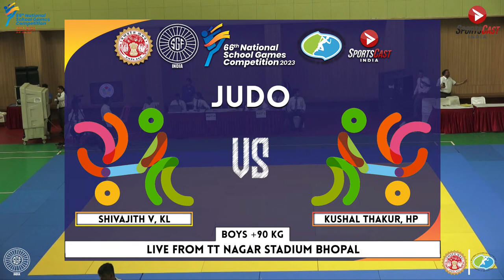66TH NATIONAL SCHOOL GAMES COMPETITION | JUDO | MAT 2 | DAY 4